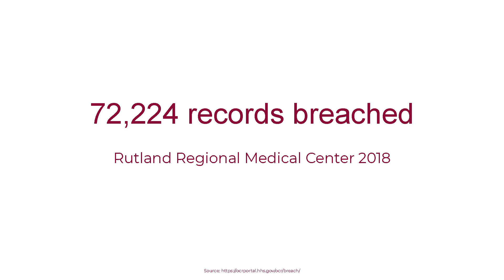The answer to cybersecurity threats - Middle & High schoolers | Duane Dunston | TEDxStowe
Do you know who has access to your data? Did you know that cyber security has been failing in the same ways for nearly 25 years? Duane Dunston is concerned with the failures we continue to make so he has an innovative solution - put kids in charge of protecting your data.  Duane is an Assistant Professor at Champlain College and been in Information Security since 1997. Duane has spoken and written on cybersecurity topics, including a bi-weekly column for VTDigger. He mentors middle and high school students on learning security computer systems. This talk was given at a TEDx event using the TED conference format but independently organized by a local community.